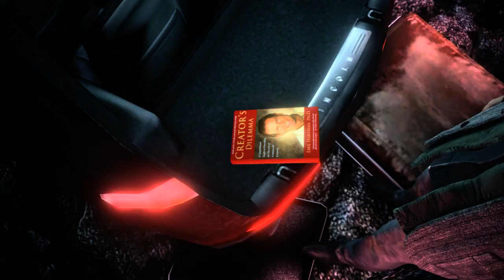Alan Wake - Playthrough Episode 3 : The Mills